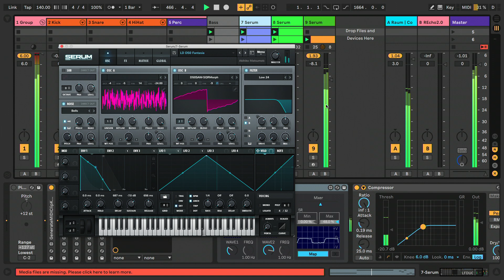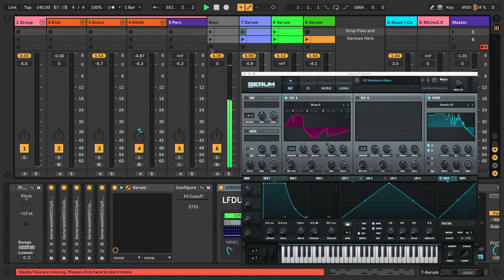LFDUO 2.0 for Ableton M4L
Dual BPM Sync LFO for any parameters on Ableton Live.

Other Plugins.